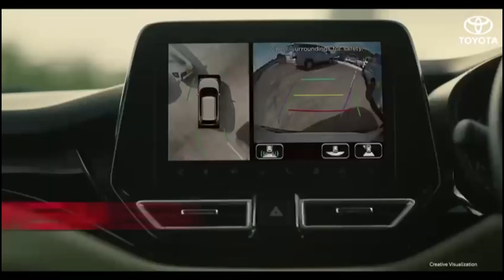GHSS MARAKKAPAD KADAPPURAM | DIST. SCHOOL KALOLSAVAM 2022 CHAYOTH